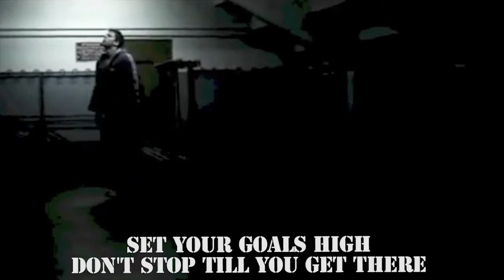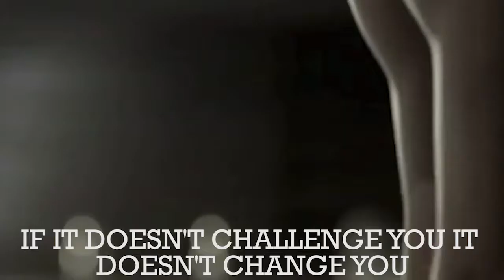How legends are made! Lets train to win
Tribute to Phelps, Lochte & Ervin.
Register Now